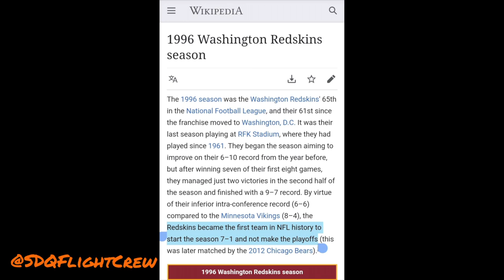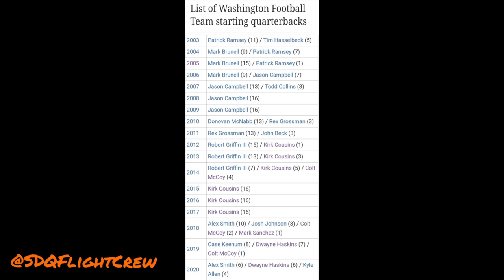Why I've NEVER taken the Washington Football Team Seriously...